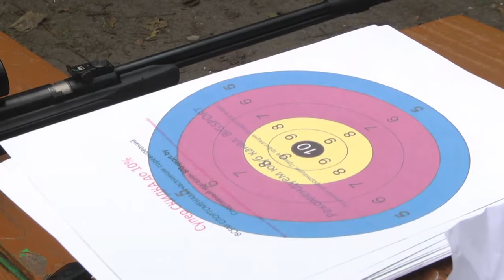2020-08-13 г. Брест. Активное лето воспитанников клуба «Профессионал». Новости на Буг-ТВ.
Журналист М. Коваленко. Оператор А. Воронин